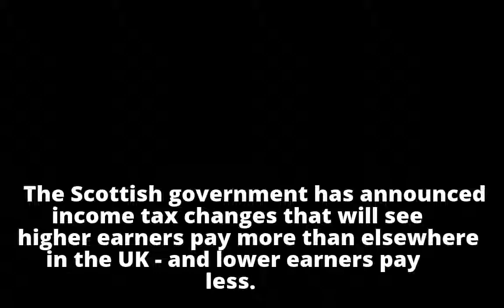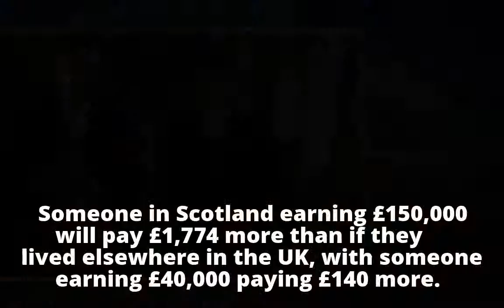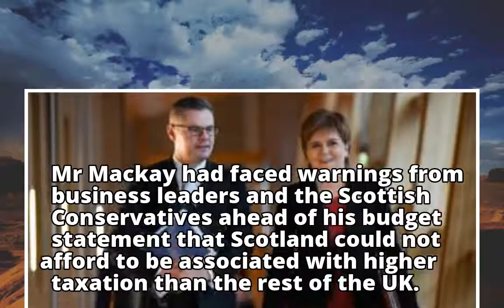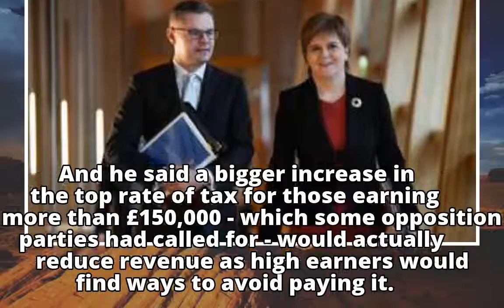Scottish income tax changes unveiled